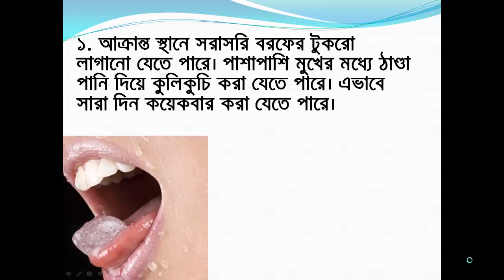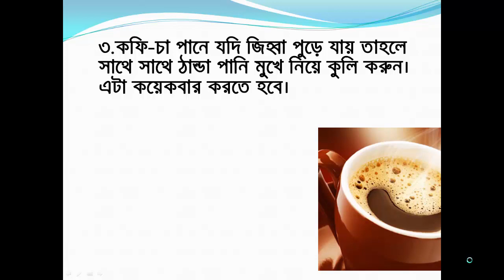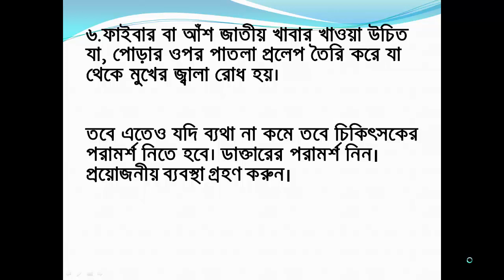গরম চা কফি খেয়ে জিভ পুড়ে গেলে কি করবেন ? What to do if You Drink Hot Tea and Coffee ?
গরম চা-কফি খেয়ে জিভ পুড়ে গেলে  কি করবেন ? What to do if You Drink hot Tea and Coffee.চা-কফি বা গরম খাবার খেতে গিয়ে অসতর্কতাবশত অনেক সময় জিহ্বা পুড়ে যায়, এটা খুবই স্বাভাবিক ঘটনা।
আর পুড়ে যাওয়ার পর জিহ্বা জ্বালাপোড়া করে এবং সহজে কমতেও চায় না।

এরকম পরিস্থিতিতে কিছু ঘরোয়া পদ্ধতি অবলম্বন করে মিলতে পারে সাময়িক স্বস্তি।আর পুড়ে যাওয়ার পর জিহ্বা জ্বালাপোড়া করে এবং সহজে কমতেও চায় না।

## আপেল খেলে কি রোগ থেকে মুক্তি পাওয়া যায় ? আপেল খাওয়ার উপকারিতা Health Benefits of Eating Apple .

#কাঁঠালের পুষ্টিমান ও স্বাস্থ্য উপকারিতা | Nutrient and Health Benefits of Jackfruit

স্তন ক্যান্সার থেকে মুক্ত থাকতে কী করতে পারেন ? What can you do to stay free from breast cancer?

মেয়েদের ঘুমানোর সময় ব্রা পরার ক্ষতিকর দিকগুলো কি কি ? Harmful Aspects of Wearing Bra During Sleep